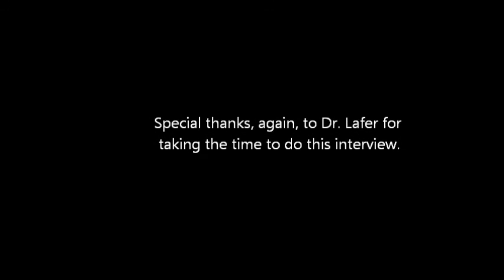Dr Stephen Lafer Part II: Education and the Democratic Process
Here is Part II of my interview with Dr. Stephen Lafer.  Everyone interested in the future of public education should view and listen to Dr. Lafer's views.

Dr. Lafer was a Professor of Education at UNR for twenty-eight years and he was a teacher for several years before that.